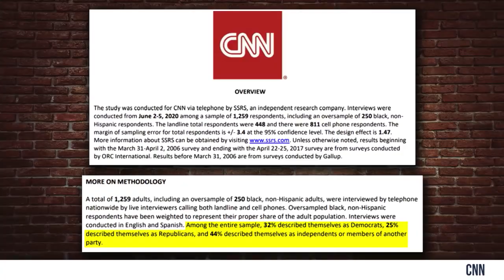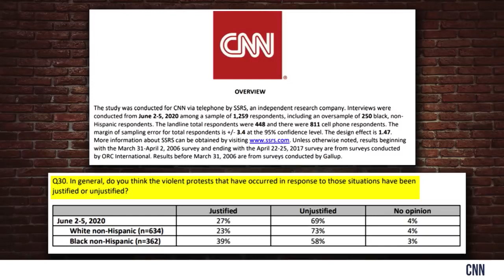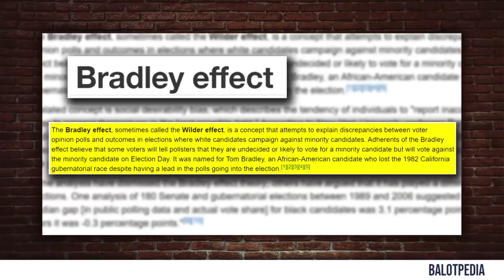Why the Polls Are Wrong on Trump | Crowder Is Louder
Steven explains why the current 2020 election polls can't be trusted and how they are just being used as a political tool.

106 and 106A, the fair use of a copyrighted work for purposes such as criticism, comment, review and news reporting is not an infringement of copyright.